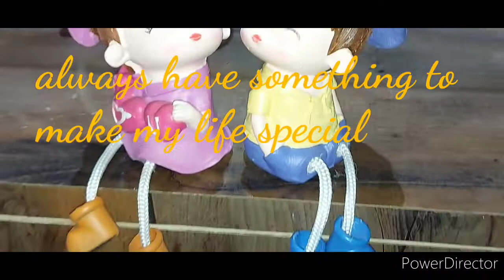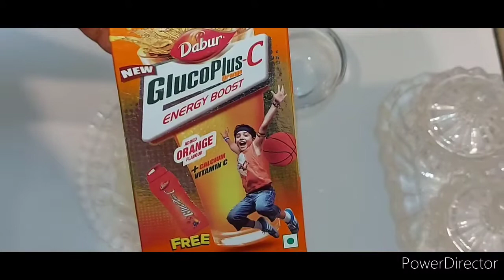Marriage anniversary vlog/ small celebration at home 2021 during COVID19 lockdown/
anniversary vlog

my house organization video
my kitchen countertop organization

my vlogs